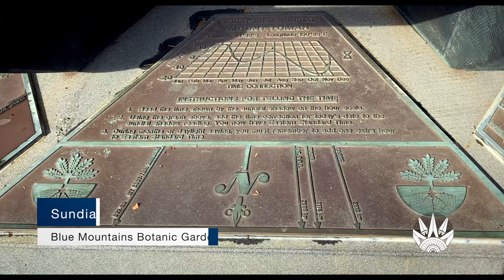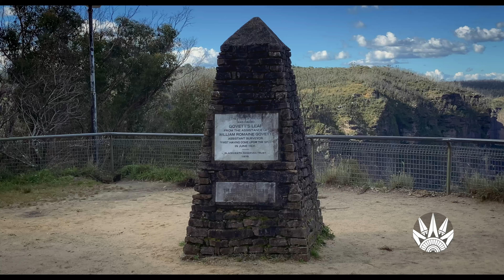EXPLORING THE BLUE MOUNTAINS Sunrise to Sunset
Exploring the Blue Mountains, with autumn red leaves, as well as a sighting of a Lyre Bird.

0:00 Introduction
0:21 Sunrise at the Three Sisters
0:55 MOUNT TOMAH
1:43 Sundial
1:51 MOUNT WILSON
1:58 Breenhold Gardens
3:01 Leura Everglades
3:13 Everglades House
3:22 Garden Theatre
3:28 Studio Terrace
3:55 Terrace View
4:22 Grotto Pool
4:37 Lookout
4:47 Sorensen's Glasshouse & Gardens
4:56 BLACKHEATH
5:05 Govetts Leap
5:20 Grose Valley
5:35 Bridal Veil Falls
5:41 The Hydro Majestic
6:07 Wentworth Falls Lake
6:31 Jamison Valley
7:28 Jamison Creek
7:46 Weeping Rock
7:52 Queen's Cascades
8:01 Lyre Bird
8:33 Lincoln's Cave
8:41 Lincoln's Rock
8:47 Sunset